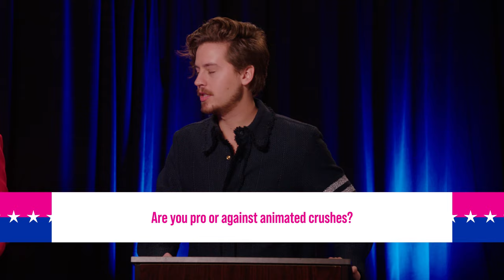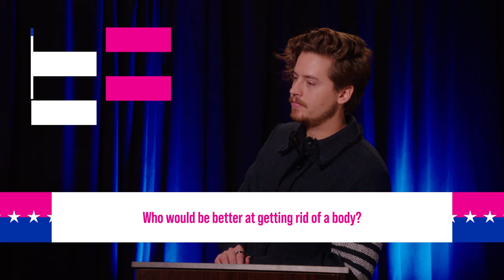Lights, Camera, Debate w/ Cole Sprouse & Kathryn Newton | MTV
Welcome to Lights, Camera, Debate---the show that tries to ruin friendships between co-stars! Today’s guests are ‘Lisa Frankenstein’ stars Cole Sprouse and Kathryn Newton. Will tensions rise as they debate teen movie clichés, reveal their animated crushes, and answer trivia about each other?

Host: Josh Horowitz
Director of Photography: Chris Luperi
Producer: Alissa Godwin, Cheryl Krucas
Editor: Colin Rooney
Production Manager: Eyeing Lopez
Cam Op: Frank Howard, Khalil Parham, Andrew Henkelman
Audio: Mike Correa
Manager, Celebrity Talent: Emily Jacobs
Assistant, Celebrity Talent: Morgan Harris
Office PA: Izzy Ingram
Design: Jerry Meehan
VP, MTV Brand Social: India Little
Sr. Director, Production Management: Rebecca Hartman
Line Producer: Ravali Babooram